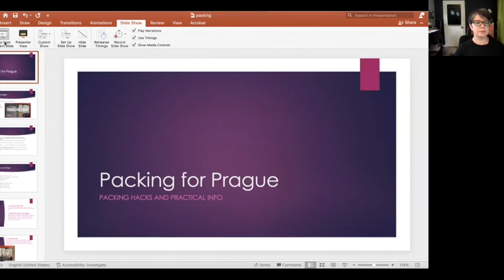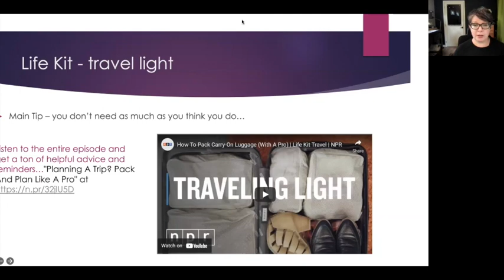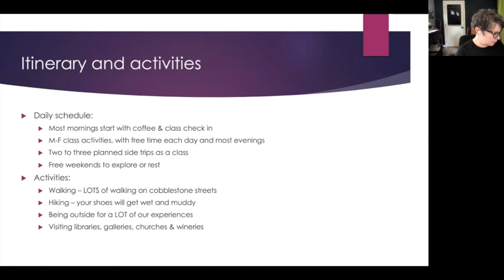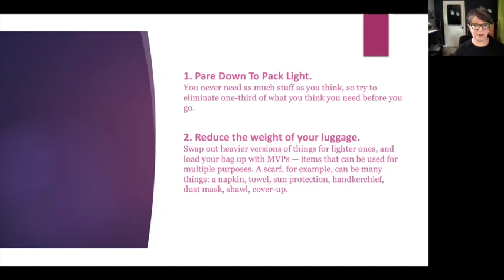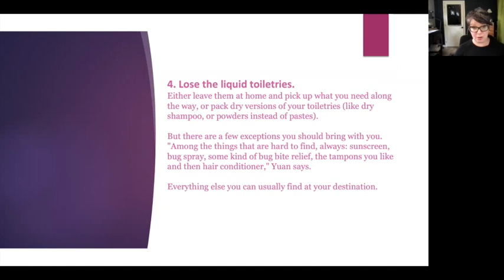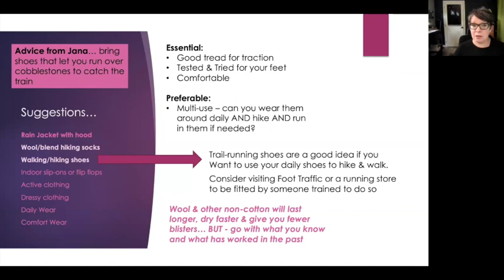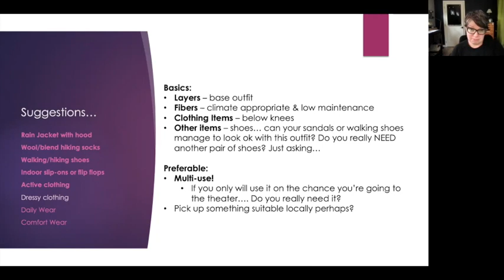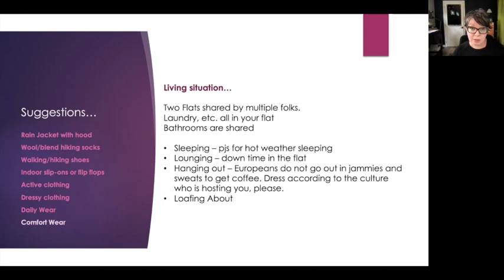Prague Photo - packing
PRAGUE info PACKING